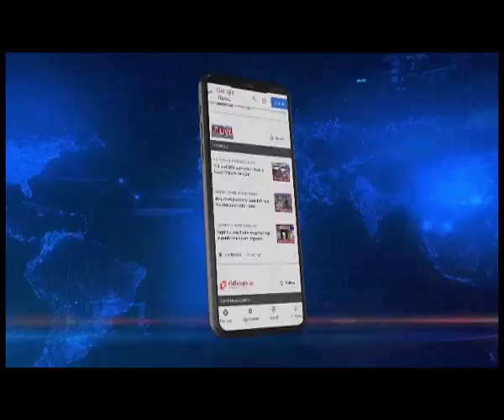Night curfew timing extended in Tripura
Tripura | In view of the surge in Covid-19 cases, the state government has extended the night curfew from 8 pm to 5 am till January 31 with effect from Thursday. Earlier, the night curfew timing was from 9 pm to 5am.